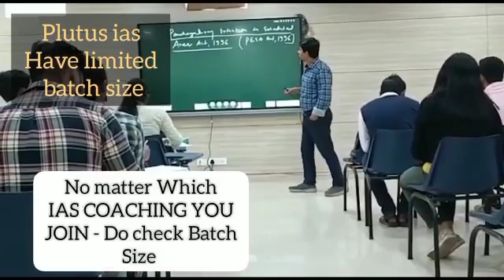Top IAS Preparation Coaching in Koida, Odisha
Best IAS Preparation Coaching in Koida, Odisha.
Which is the best IAS Preparation Coaching in Koida, Odisha ?
Best 5 IAS Preparation Coaching in Koida, Odisha